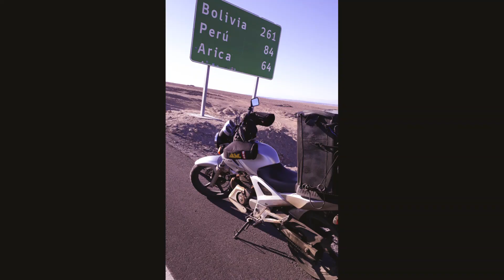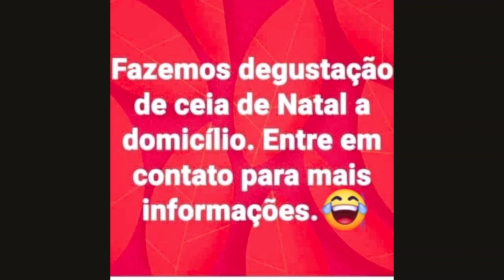pitayas pebi caxias do sul melhor genetica do brasil en pitayas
venda de mudas somente no local ,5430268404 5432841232 .horario comercial